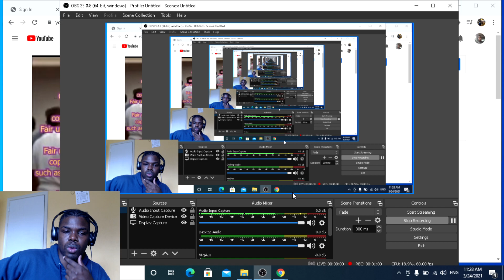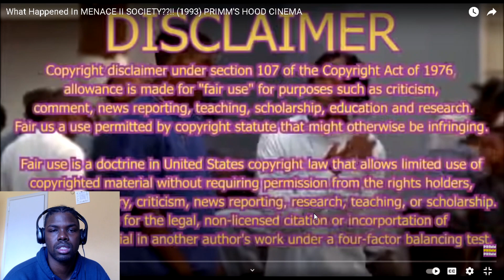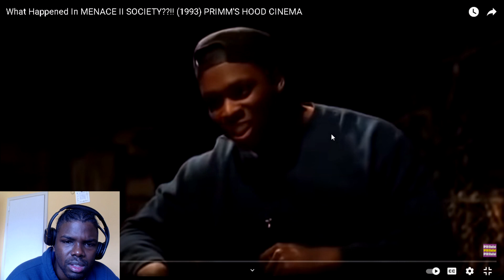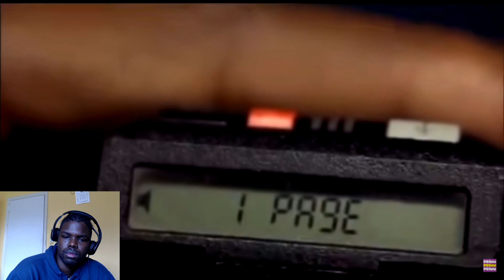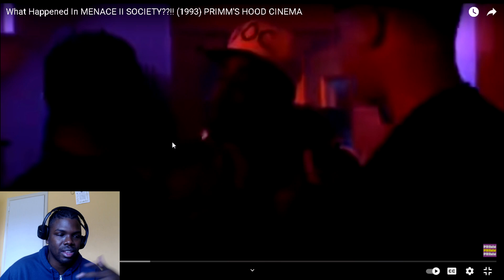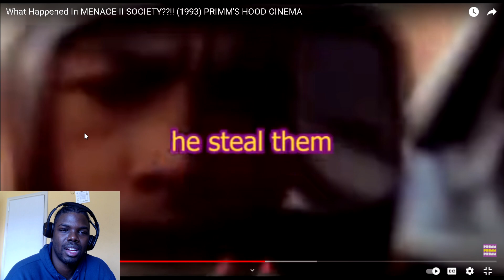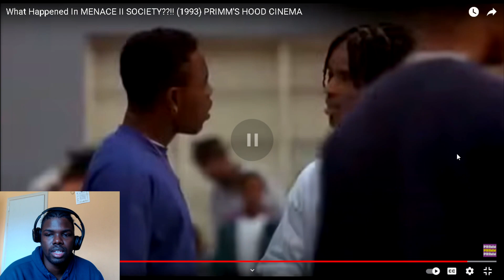What Happened In MENACE II SOCIETY??!! (1993) PRIMM'S HOOD CINEMA Reaction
Yo wats Up family!!!
SHOUT OUT TO MY NIGGAS ON CHILD SUPPORT!!